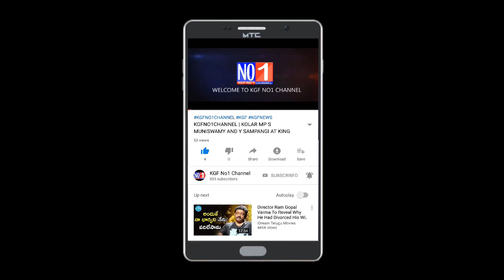KGFNO1CHANNEL |MLA Smt ROOPAKALA SHASHIDHAR PADHAYATHRA AT 31ST WARD | GOUTHAM NAGAR, SUMATHI NAGAR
KGF TALUK ONE AND ONLY TRUE & TRANSPARENT NEWS CHANNEL.